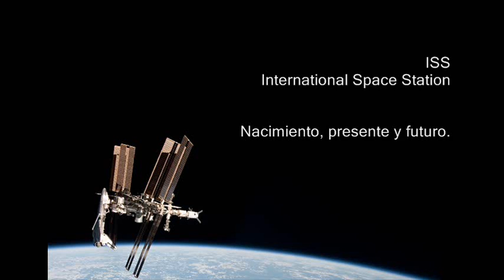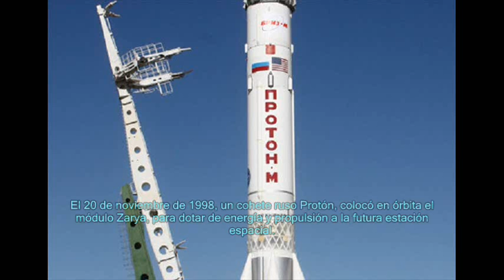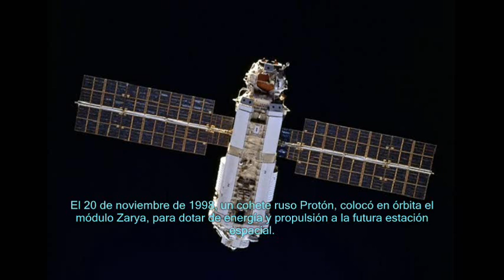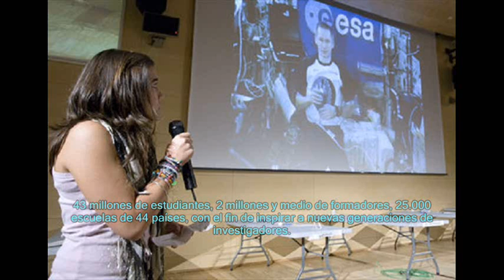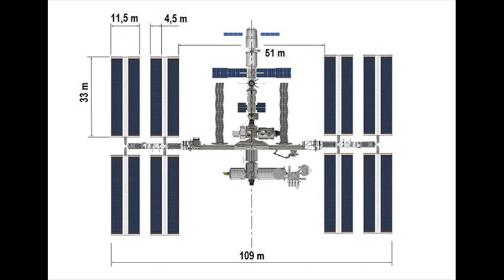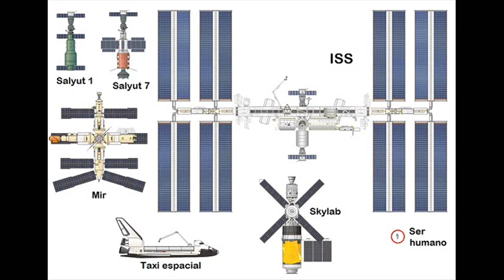COMO ES LA VIDA EN LA ESTACION ESPACIAL INTERNACIONAL ISS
La estación espacial internacional, conocida por sus siglas en inglés como ISS, es un laboratorio gestionado por un consorcio de varias agencias espaciales del mundo; como la ESA europea, la ROSCOSMOS rusa y, por supuesto, la NASA estadounidense. En este video te muestro una síntesis de su nacimiento, actualidad y futuro de esta.

Vas a ver que menciono la estación espacial china TIANGONG I, que el 1º de abril de 2018 terminó prematuramente su vida útil, e hizo su reingreso, de manera descontrolada; por suerte, sin consecuencias. En la actualidad, China cuenta con otro laboratorio: El TIANGONG II.